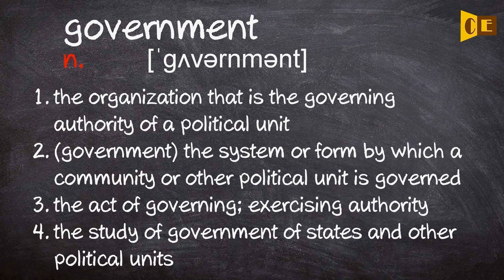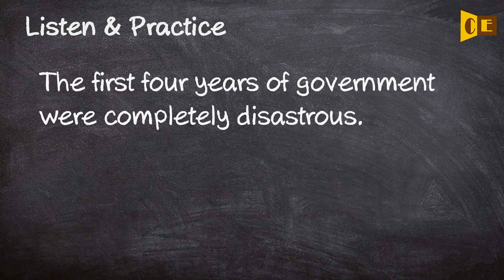Government Pronunciation, Paraphrase, Listen & Practice